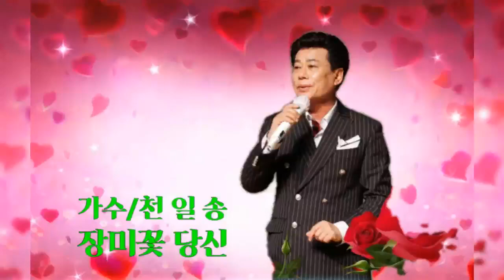가수/천일송/장미꽃 당신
2021.5.8
청춘극장
어르신 문화
5월 가정의달
특집 추억의쇼